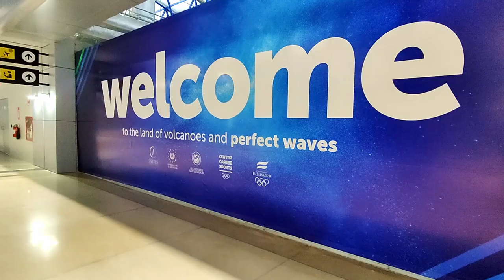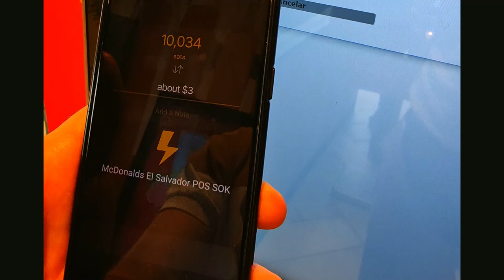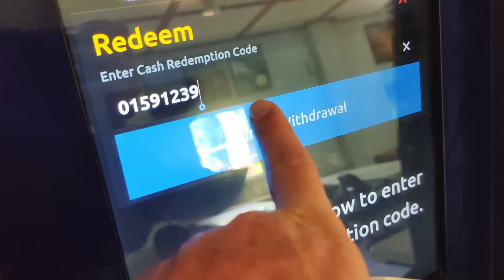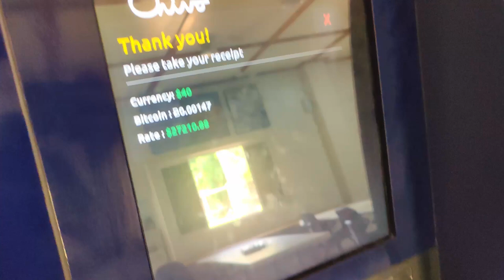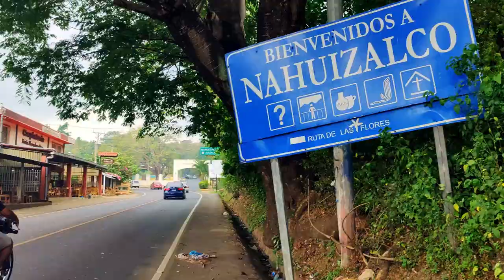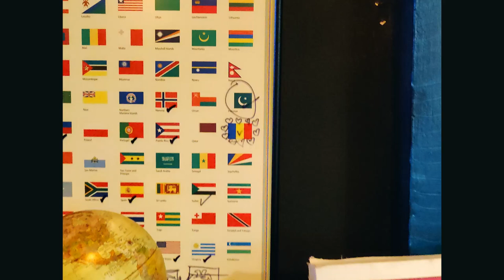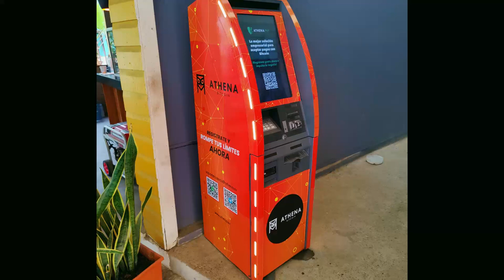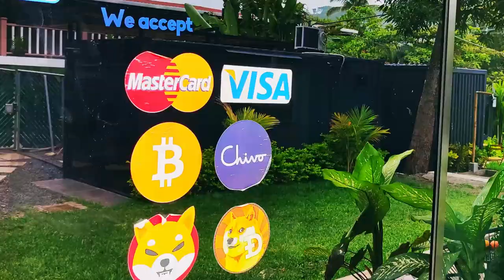Bitcoin Trip! Atsiskaitymai BTC El Salvadore. Naktinis gyvenimas Ir Kainos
Kelionės įspūdžiai iš Bitcoin šalies - El Salvadoro.